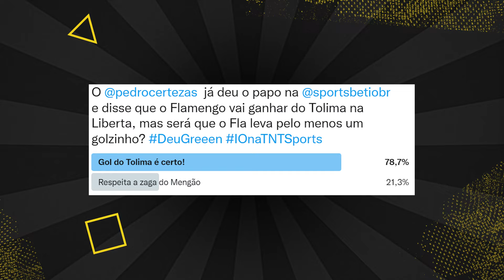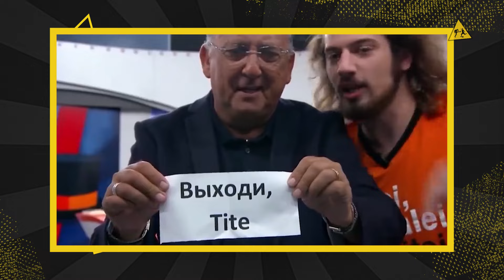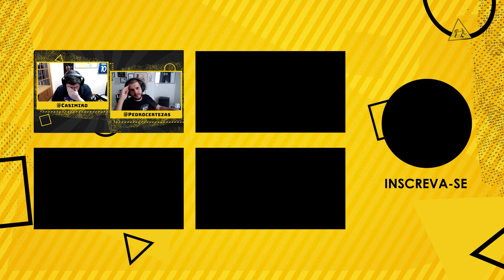CASIMIRO E CERTEZAS REAGEM AOS MOMENTOS DE MAIOR LOUCURA NA TV ESPORTIVA BRASILEIRA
Nessa semana o ProgramaDeSola vai atrás de vários momentos marcantes da nossa tv brasileira com comentaristas e apresentadores fazendo loucuras

Oferecimento: Sportsbet.IO

Produção: Lucas Vechi
Edição: Grazi Leal

PROGRAMAÇÃO CANAL DE SOLA:
- Meteu Essa?